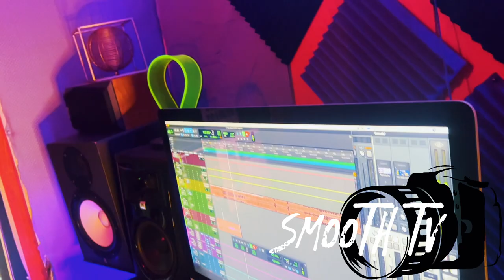Ghost x TerboBoys (Raw) Studio Session